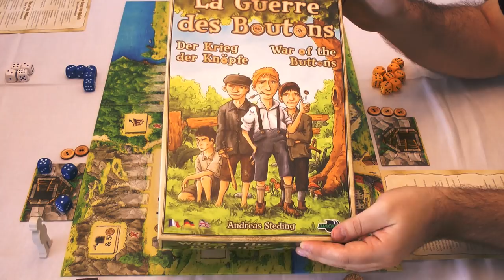Gameplay & Review: Der Krieg der Knöpfe (ADC Blackfire) / Dice-Placement und Management Spiel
"La guerre des boutons" heißt ein sehr bekanntesr Roman aus dem Jahre 1912 von  Louis Pergaud. Die Geschichte ist in Frankreich sehr bekannt und populär. So gibt es natürlich auch mehrere Verfilmungen des Buches. Seit 2018 kann man die Geschichte mit hilfe des Brettspiels auch live miterleben und beeinflussen. Dabei ist das Spiel für 2-4 Personen geeignet und wurde vom stets erstaunlichen Harald Lieske illustriert. Berna und Ich haben uns das Brettspiel genauer angesehen und spielen hier im Gameplay eine 2er Partie. Außerdem sagen wir natürlich auch unsere Meinung, am Ende des Videos. Viel Spaß!